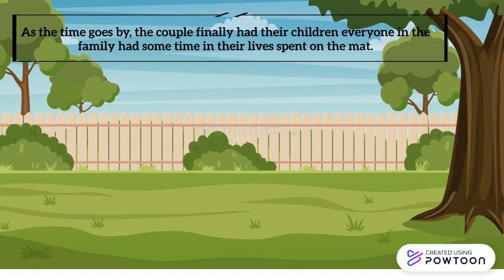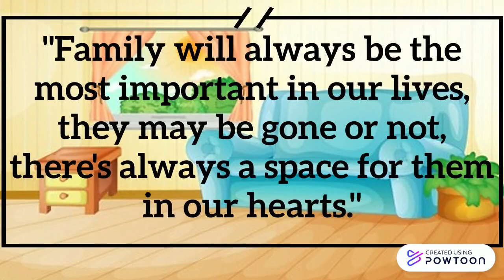THE MATS BY Francisco Arcellana 101